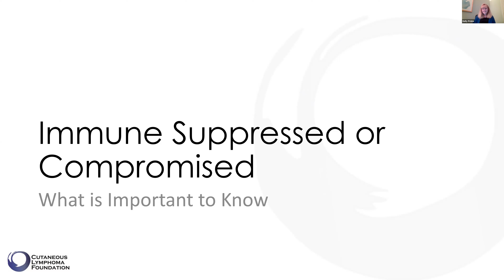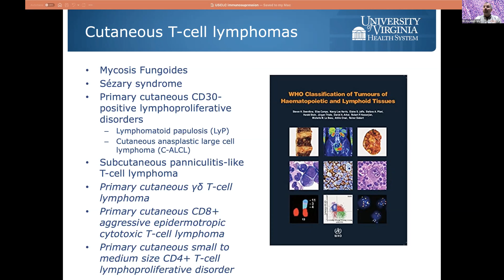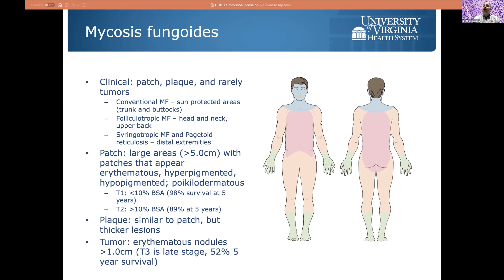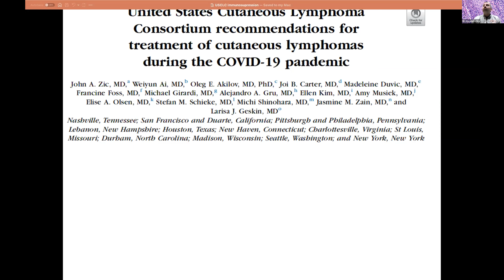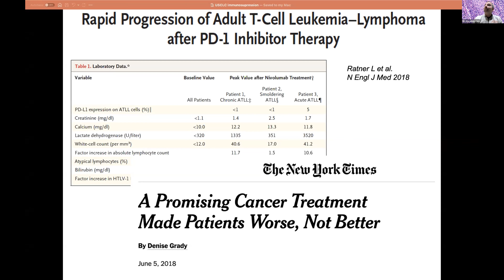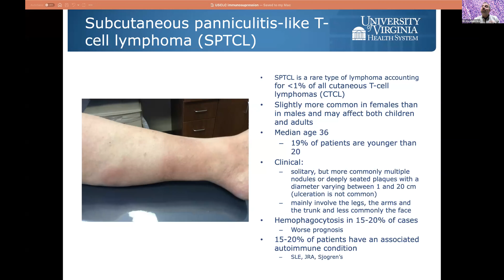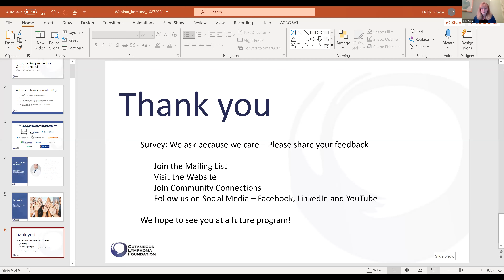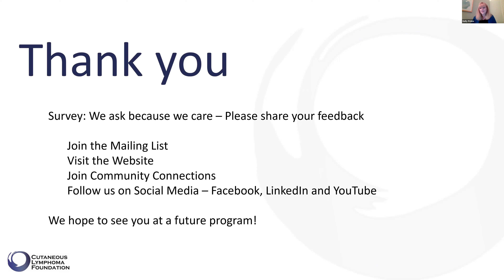Webinar - Immune Suppress or Compromised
October 2021 - Dr. Gru from the University of Virginia School of Medicine as he takes us through a deeper look into immunosuppressed, immunocompromised and other similar terms, and how they relate to people affected by cutaneous lymphomas. (Click "Show More" for timestamps)

Timestamps
00:40:02 How can patients with mycosis fungoides (MF) support ongoing research without being part of a clinical trial of a new drug?

00:42:31 In addition to supporting the Cutaneous Lymphoma Foundation, can one donate skin images or skin biopsies?

00:44:52 If I have MF stage 1, am I considered immunocompromised or immunosuppressed when considering COVID?

00:45:47 Are there any issues with MF patients getting the COVID-19 booster shots? Is it preferable to get the same type as the original?

00:47:09 Are there tests to see if immune medications we take are causing immunosuppression?

00:48:52 Is there anything I can do to help improve my immune system if it is compromised/suppressed?